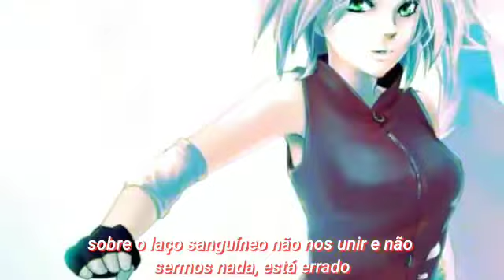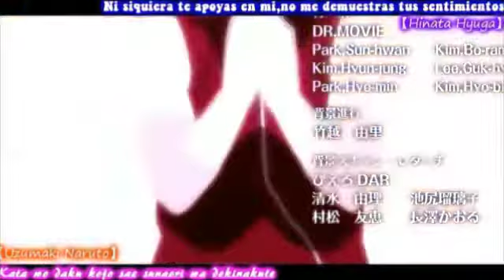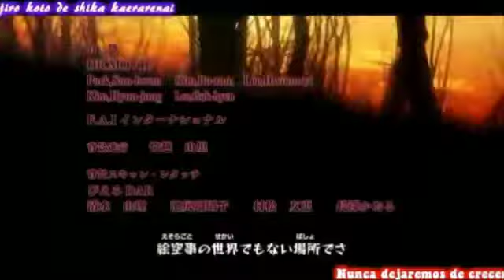amor letra por letra | capítulo 5